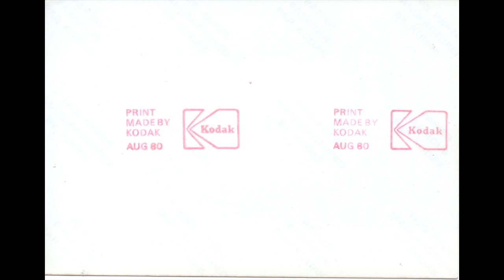F111 Escape Capsule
F111 Escape capsule dumped outside a Suffolk Airforce base.
Pics take by me in August 1980.